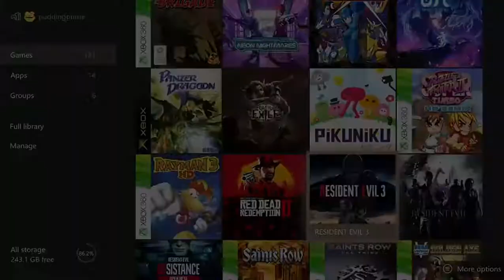resident evil 3 played by someone with no sense of direction